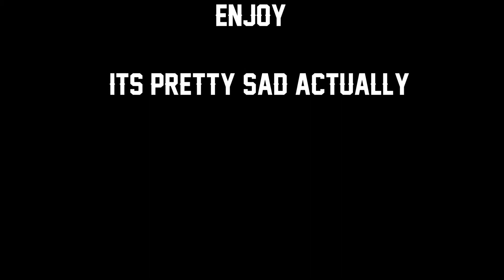Call Of Duty Black Ops II Montage #04 Quad Feeds & Sucky Teammates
Hey guys, today I am going to bring you guys an awesome Call Of Duty Black Ops 2 Combat Montage. In this video I got a really nice quad feed, and I had some of the worst teammates of all times. I was playing search and destroy on rush. I hope you guys enjoyed!
IT'S FREE!